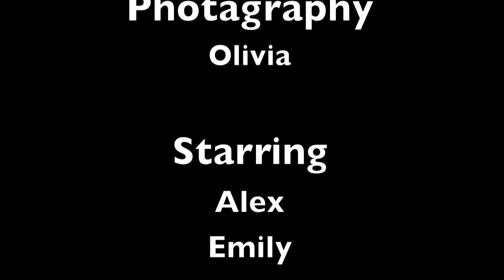Prevent Plastic Waste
2012 S.E.V.A. Finalist 60 Second PSA Category Grades 4-6

This 60 second PSA was created for the California Department of Toxic Substances Control's 2011 "Pollution Prevention Week" PSA contest.